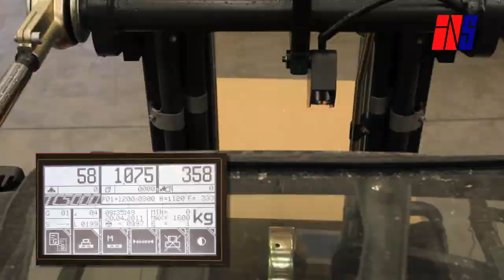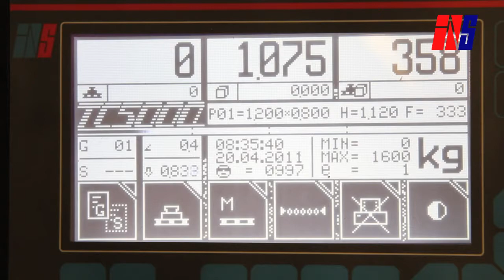TC5000 Mobile weighing and dimensioning system to forklifts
The ultimate solution for transport and logistics, weigh and measure goods on location no movements to fixed point. Save space and time, the whole process within seconds.

Developed in co-operation with INS Intersoft Nexo and DW Systems (Finland).

Cost effective solution independent of size on terminal.

TC5000 include non-breakable weighing technology, accurate laser measurement technology. No service and maintenace system. Seamlessly integrated into your WMS or ERP system.